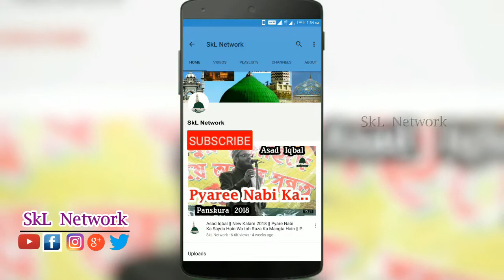SHAHNAWAZ HASSAN || Ramazan Special 2018 || DIL ROO RAHA THA ...Panskura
🎤SHAHNAWAZ HASSAN
🌟REHMAT-E-ALAM CONFERENCE🌟
🕹ADORE, PANSKURA
📆14/05/2018
💻 Recording Partner :- SkL Network